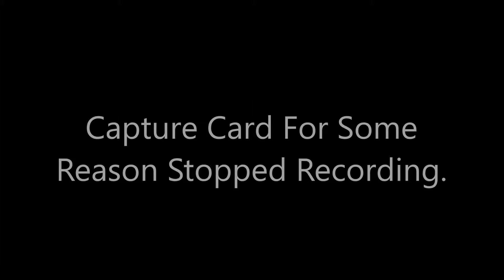NXT Championship Match!!!!(WWE 2K16 My CAREER Pt.7)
In this video I will be facing Kevin Owens for the NXT Championship belt.